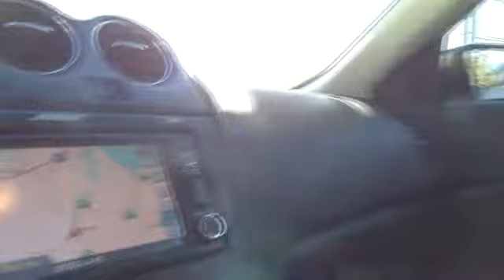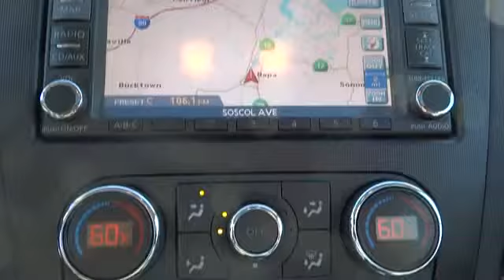2008 Nissan Altima San Francisco, Napa, Santa Rosa, Vallejo, Oakland, CA P0883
2008 Nissan Altima  - Stock#: P0883 - VIN#: 1N4CL21E88C266358

Technology Package (Front Heated Seats and Nissan Navigation System), 2.5L I4 DOHC 16V, 2-Speed eCVT with Overdrive, Leather Appointed Seat Trim, and Power Sliding Glass Moonroof. $ $ $ $ $ I knew that would get your attention! Now that I have it, let me tell you a little bit about this charming-looking 2008 Nissan Altima. J.D. Power and Associates gave the 2008 Altima 4 out of 5 Power Circles for Overall Initial Quality. With a precision-tuned Hybrid powerplant, this car will wring every last mile it can out of a drop of fuel. New Car Test Drive called it ...a midsize car with the performance and feel of a luxury sedan...